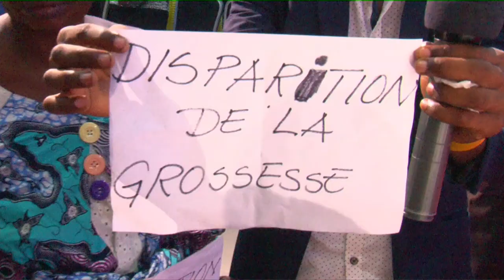COMMENT TRAITER LES ALLIANCES 1 LE 17 MAI 2019